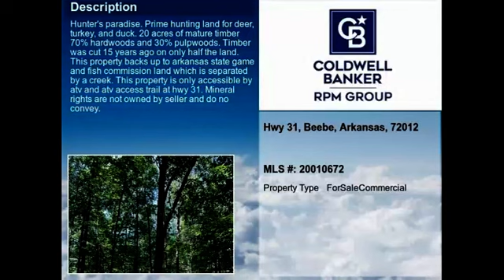Real estate for sale in Beebe Arkansas - MLS# 20010672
Hwy 31
Beebe Arkansas 72012
MLS# 20010672

Hunter&rsquo;s Paradise. Prime hunting land for Deer Turkey and Duck. 20 acres of mature timber 70% Hardwoods and 30% Pulpwoods. Timber was cut 15 years ago on only half the land. This property backs up to Arkansas State Game and Fish Commission land which is separated by a creek. This property is only accessible by ATV and ATV access trail at Hwy 31. Mineral rights are not owned by Seller and do no convey.